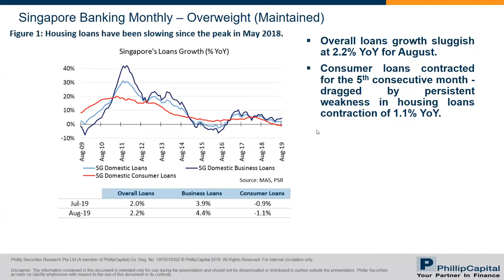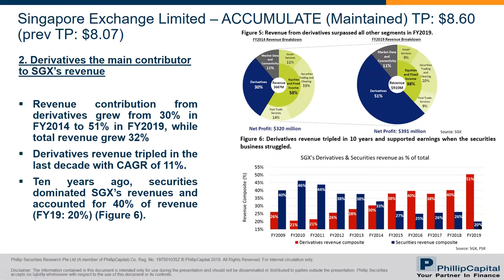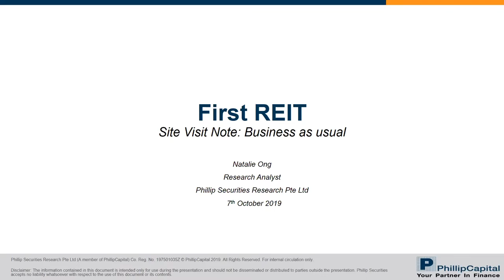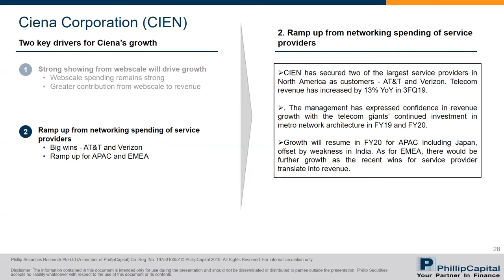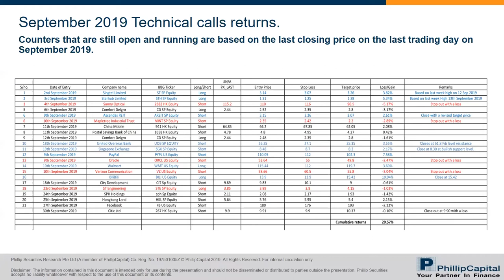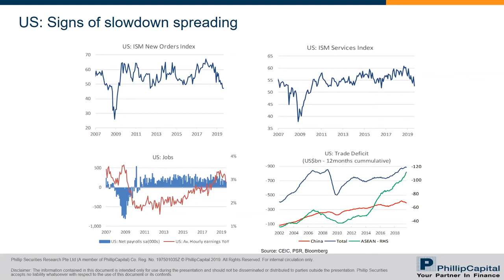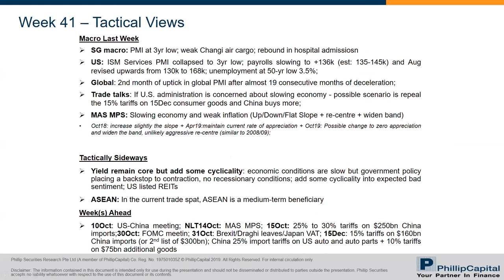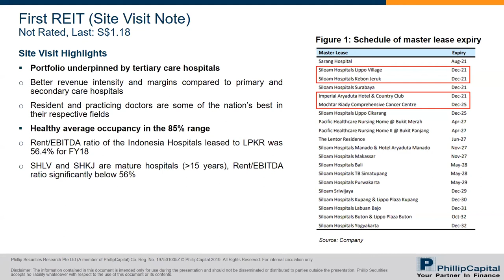Market Outlook: (PSR) 2019-10-07 SGX, SG Banking, F-REIT, US Weekly, TA, Singapore weekly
00:15 Singapore Banking Monthly
04:40 Singapore Exchange Limited
10:13 First REIT
13:50 US Weekly
17:50 Technical Analysis
22:26 Phillip Singapore Weekly
27:35 Q&As

Sign up for our Market Outlook and tune in to hear the latest market updates from our analysts